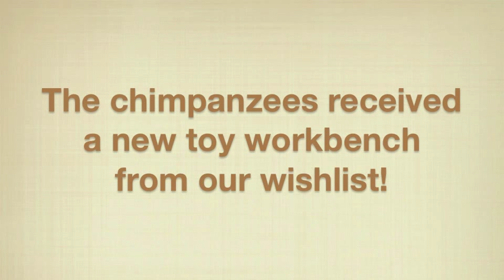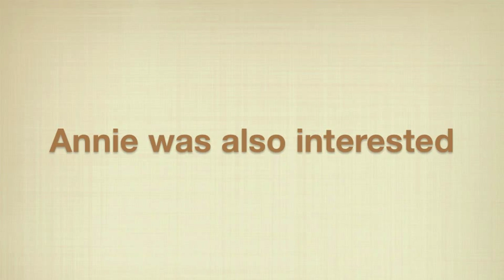New workbench for the chimpanzees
We received a new toy workbench that kept both Jamie and Annie pretty engaged! For more stories and videos about the rescued chimpanzees at Chimpanzee Sanctuary Northwest,